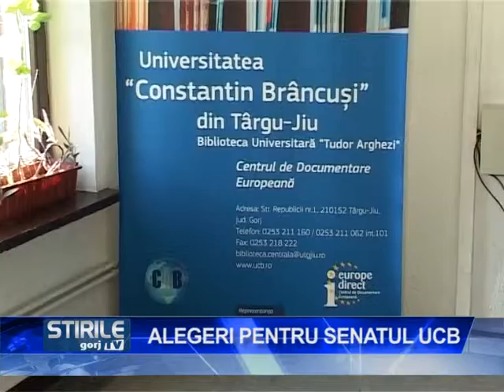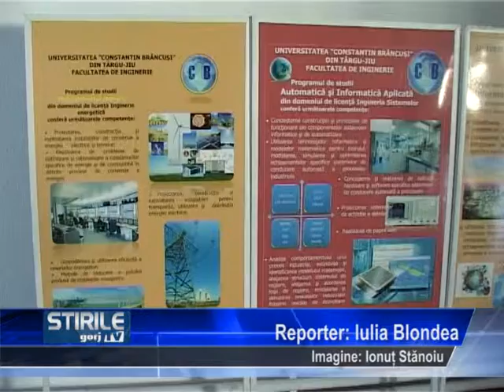Alegeri pentru Senatul UCB